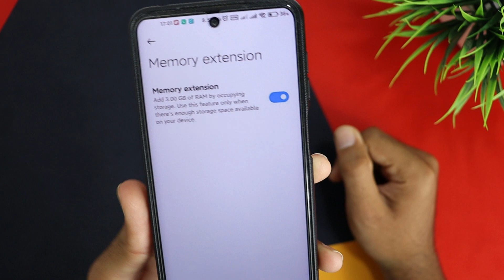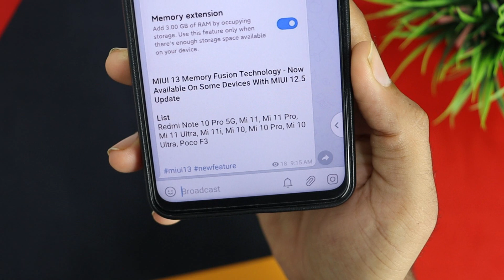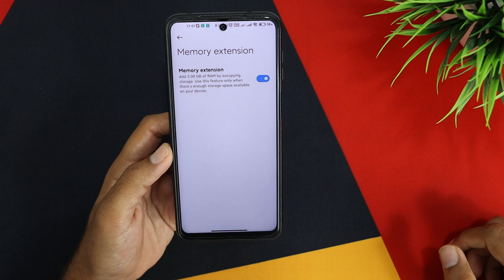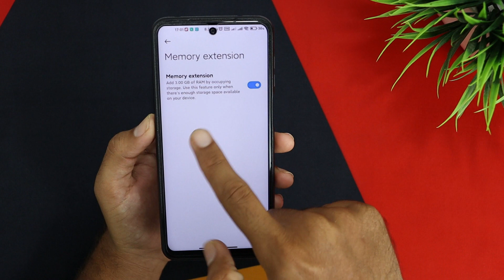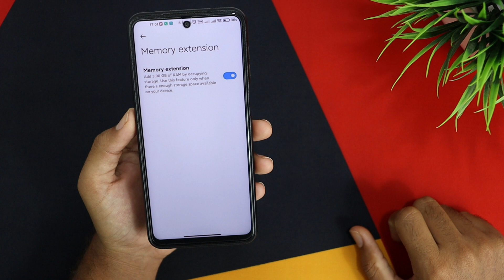MIUI 13 Memory Extension Option | Get 3GB Virtual RAM | Supported Xiaomi Devices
MIUI 13 Memory Extension Option | Get 3GB Virtual RAM | Supported Xiaomi Devices - Xiaomi just launched a new feature memory extension, It used to expand ram using phone internal storage.

00:00 Intro
00:27 What is memory fusion technology?
01:25 Supported devices
02:33 How to enable memory extension option
02:55 Memory Fusion Technology FAQ